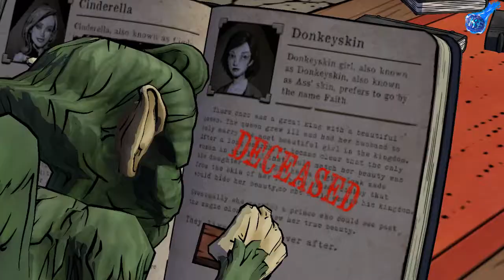ЛЯГУШКА ПИЗДАБОЛ - The Wolf Among Us (ЧАСТЬ 3)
ПРЕМЬЕРА - The Wolf Among Us на Kazoku Family (РУССКАЯ ОЗВУЧКА)
ЛЯГУШКА ПИЗДАБОЛ - The Wolf Among Us
ДА ТЫ ПИЗДИШЬ МИСТЕР ЖАББ - УУУХ СКОЛЬЗКАЯ ЖАБКА
The Wolf Among Us — эпизодическая графическая приключенческая компьютерная игра, разработанная и выпущенная американской компанией Telltale Games. The Wolf Among Us основана на серии комиксов Fables Билла Уиллингема и выступает в качестве приквела оригинальной истории. Игра насчитывает пять эпизодов.